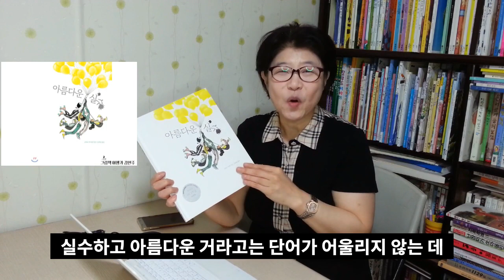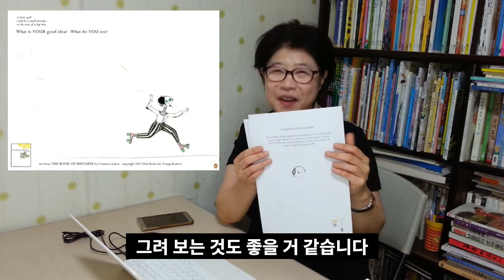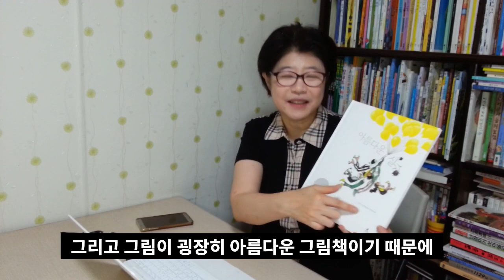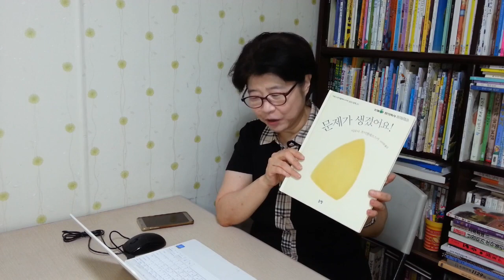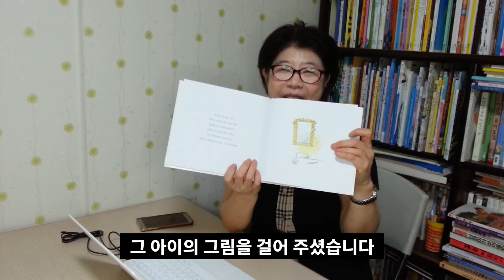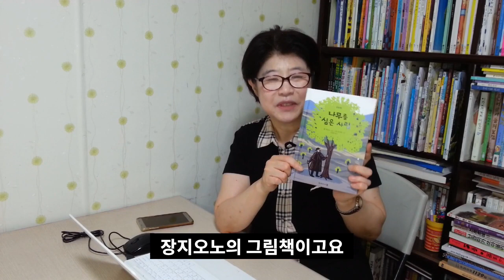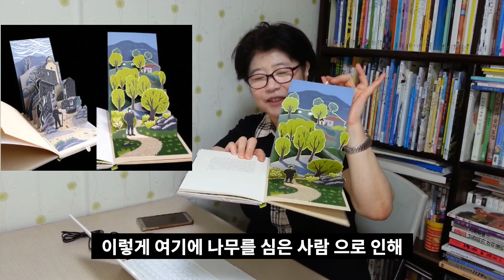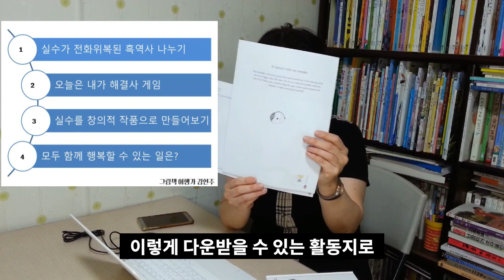[책사랑] 그림책으로 심리적 방역-실천백신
그림책으로 심리적 방역 실천백신과 함께 합니다.
실천백신에 맞는 그림책을 선정하였습니다.
그림책읽기와 그림책관련 활동을 함께 배울 수 있습니다.